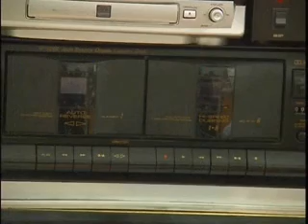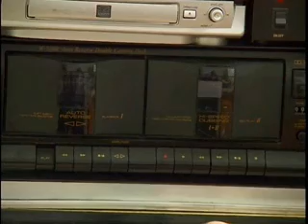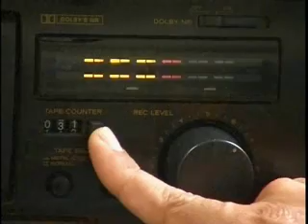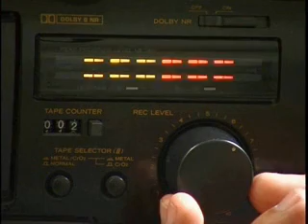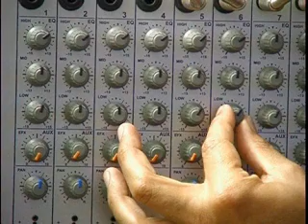Kit de Rádio Escolar - Parte 3 - Como Utilizar o CD Player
O kit de equipamento de Rádio Escolar EDUCOM é formado por mesa de som, transmissor, caixas receptoras, antena, microfones, gravadores de reportagem, toca disco CD Player, Tape Deck. Este vídeo aborda o uso do CD player.